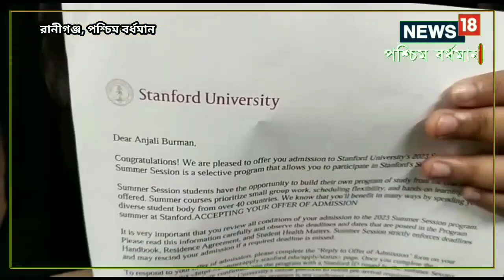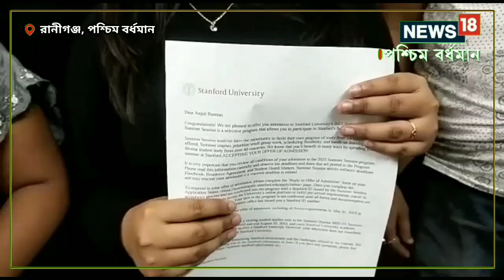Asansol News ‍| Stanford University: বাংলা মাধ্যম থেকে এবার গন্তব্য California | West Bengal | Local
Asansol News ‍| Stanford University | Success Story: কমবয়সি উদ্যোগপতি হিসেবে তিনি যাতে ভবিষ্যতে আরও এগিয়ে যেতে পারেন, তার জন্য এই সুযোগ দিচ্ছে ক্যালিফোর্নিয়ার স্ট্যানফোর্ড ইউনিভার্সিটি

Asansol girl gets invitation from Stanford University in USA

Asansol News | California Stanford University | Local18 West Bengal | Bangla News |